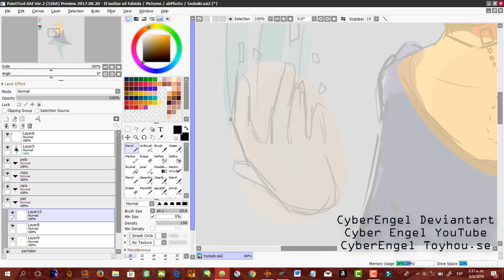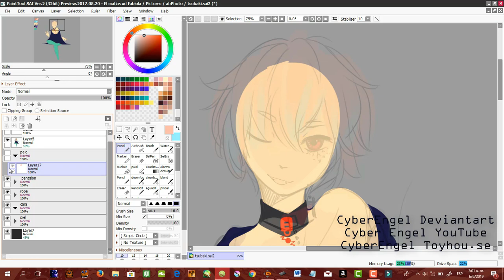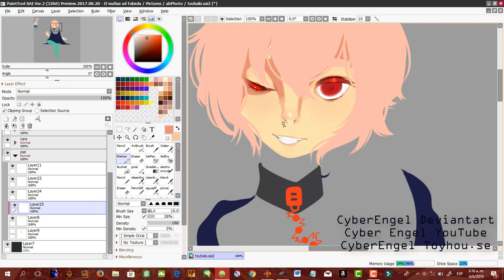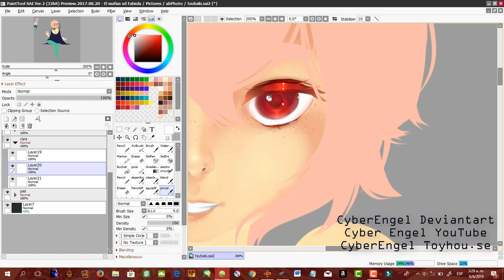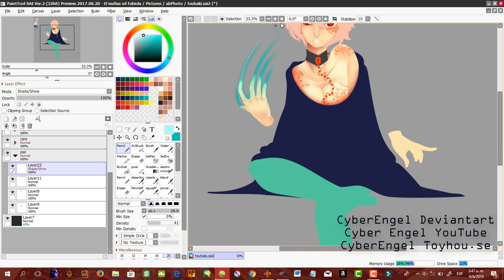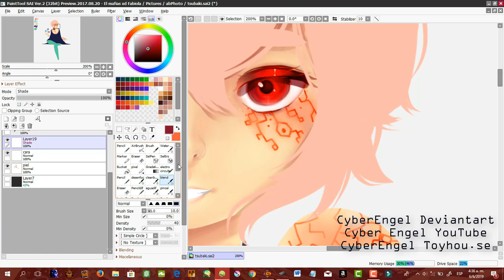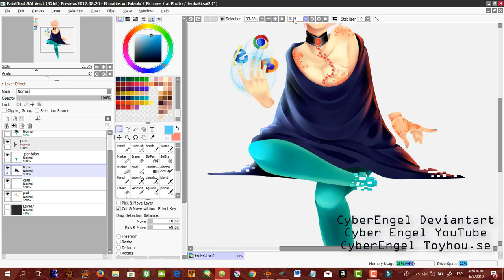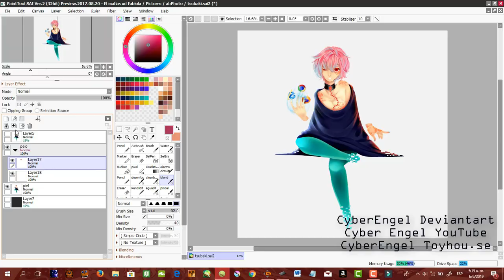[Speedpaint] Tsubaki Saki | Qaede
Henlo there uwuwuwuwuwuuwuwu

this was a gift for ma broski Liz

I had fun doing this cuz i never did that glitch effect
and i was like ''goooooooooood what aM i DoinNNNNN AAA''

But everything is ok now XD

(k i just hacked another program cuz Camtasia studio have shitty transitions lol i think it looks GUD)

or i will come to your house and

put an earrape video v: